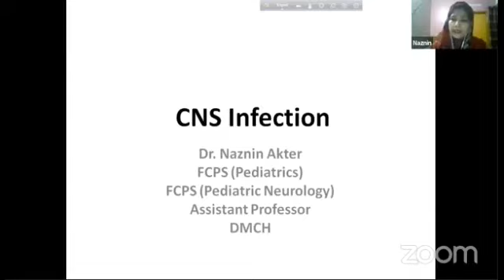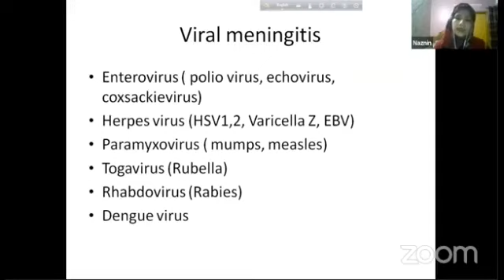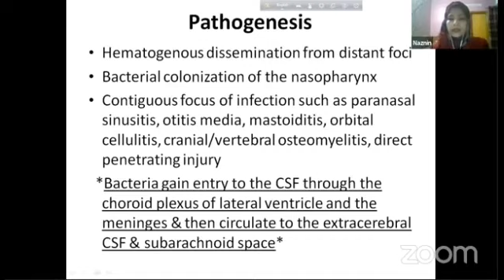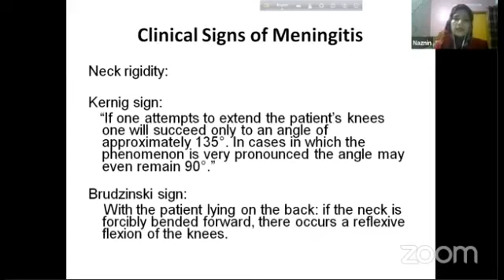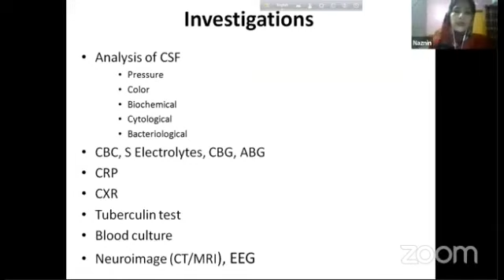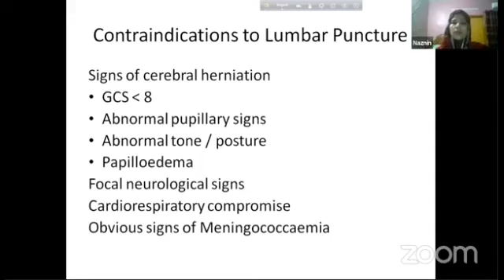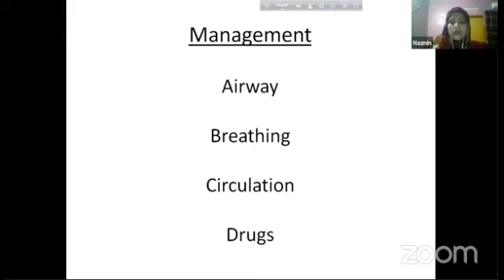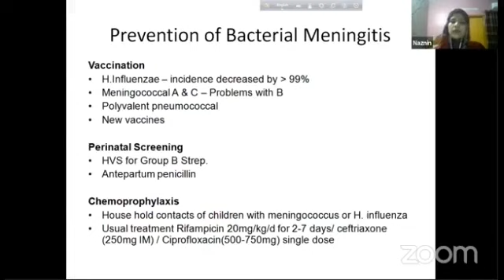CNS Infection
Topic: CNS Infection

Mentor: Dr. Naznin Akter
FCPS (Pediatrics), FCPS 1 (Pediatrics Neurology)
Assistant Professor, Dept. of Pediatrics

Join Axis Medical School:
You Tube: AxisMedicalSchool
Goole+: AxisMedicalSchool